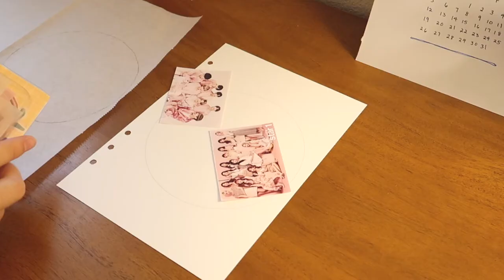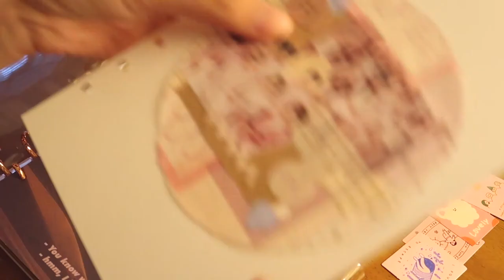starting a 6 ring binder journal // set up & decorate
hi!! all of my stationery orders finally arrived so i got to set up my first 6 ring binder!!

products used:
6 ring binder
☞ lucalab
scenery paper refills
☞ lucalab
dotted and brown paper refills
☞ aliexpress
stickers
☞ aliexpress
washi tape
☞ from korea (i'm pretty sure the grid tape is from MT and the ruler tape is from Object, but i don't know the artist)